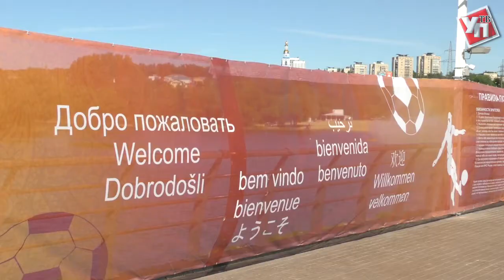На набережной Свияги открылся Город болельщика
На летней плазе Торгового Центра Аквамолл подготовили уникальную фан-зону просмотра прямых трансляций и матчей.